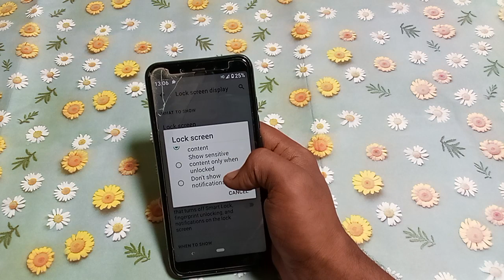how to set show lockscreen nottification redmi 6 -HINDI